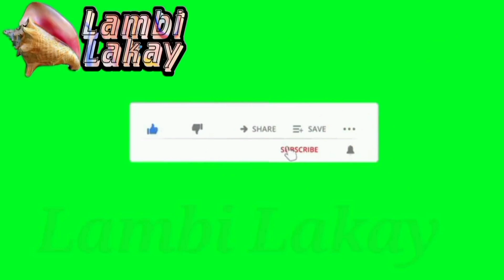Shabba di nan mikro Guy Wewe kel pap janm mache san sekiritel nan foul eyo deja ranplase Drasso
Yo gentan ranplase Maestro Drasso nan EKIP
Shabba deklare kel pap janm mache nan foil ankò san sekiritel apre sak sot rivel @punta cana a Ekip